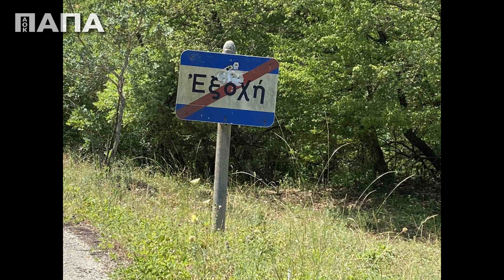Στο σπίτι του παπα-Χρήστου - Μέρος Α